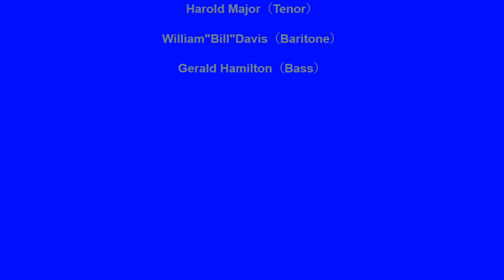CROWS SWEET SUE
THE CROWS VOCAL GROUP, SWEET SUE, EHYTHM AND BLUES JUMP, VOCAL GROUP HARMONY, RHYTHM AND BLUES MUSIC GENRE
 The Crows (Harlem, New York)
VOCAL
Personnel :

Daniel "Sonny'"Norton（Lead）

Mark Jackson（Tenor）

Harold Major（Tenor）

William"Bill"Davis（Baritone）

Gerald Hamilton（Bass